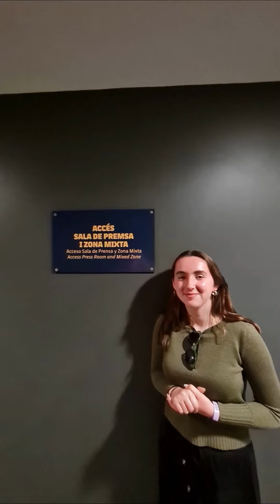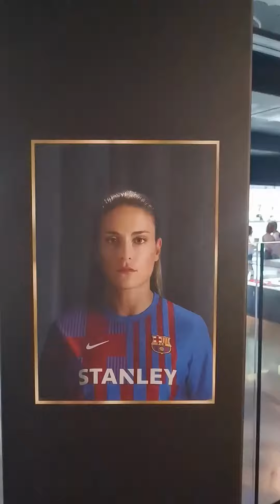Video Souvenir - Megan - Spanish Homestay Immersion (Dosrius, Barcelona)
Every year we have many new faces travelling with us and learning Spanish with us in Spain, and as they depart we like to compile some of their photos and videos to remember the occasion and our times with them in Spain.  They are Souvenir Videos we send to our students, as a keepsake for ourselves, and for them!  Here you can see students who have visited and just some of their adventures - and many of whom have become lifelong friends.  These videos are a testament to the variety of experience and locations our students enjoy.

What better way to drum leaning into yourself than to combine it with the memories and joys of a memorable and inspiring travel adventure?

Set sail on a voyage of discovery with Spanish Express’s Homestay Immersion Programme (SHIP)!

* Enhance Your Spanish Language and Cultural Proficiency with Our Free Resources!
At Spanish Express, we offer a wealth of high-quality resources to help you elevate your understanding of both the Spanish language and culture. These resources serve as an excellent means to practise your language skills and assess your proficiency level before embarking on our classes. Explore and enrich your Spanish journey with us!
If you're interested in taking the course, please click on this

** Have you ever wondered what it would be like to fully immerse yourself into another culture? Wanted to live and study as if you were really living in a Spanish speaking country? We have the right Spanish immersion programme to make that dream a reality!

"Live  and study  Spanish in your teacher’s home in various destinations in Spain" * Spanish Homestay Immersion Programme (SHIP)* in Spain.

Our Spanish Homestay Immersion Programme (SHIP)  in the teacher's home combines homestay, Spanish lessons, excursions and much more.  Here you can learn day to day with your teacher, with family and friends in cities all over Spain.

We have ten enticing locations in Spain to choose from

See you in Spain!